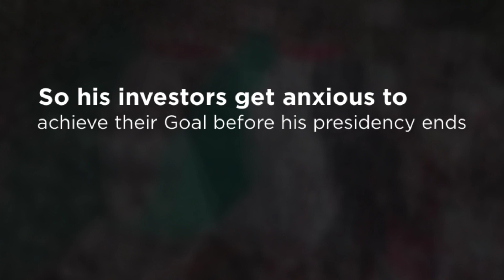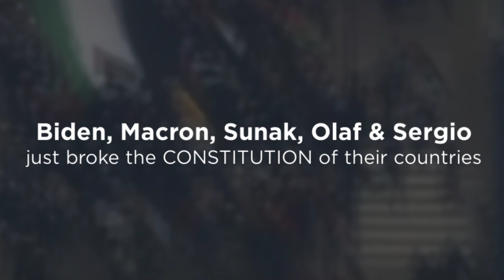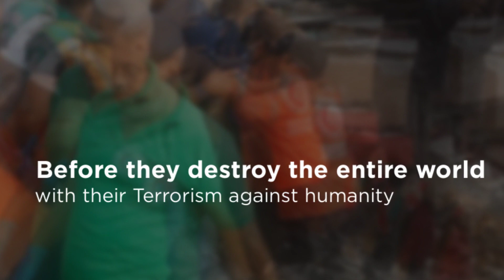Biden Olaf Sergio Macron & Sunak must be indicted for breaki